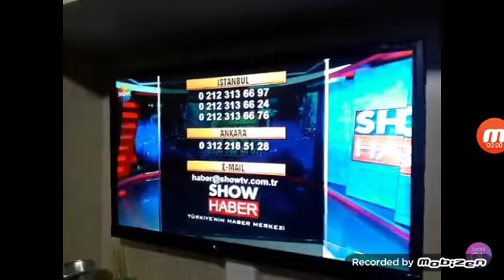Show TV Genel İzleyici Jeneriği Mavi (27.06.2020)